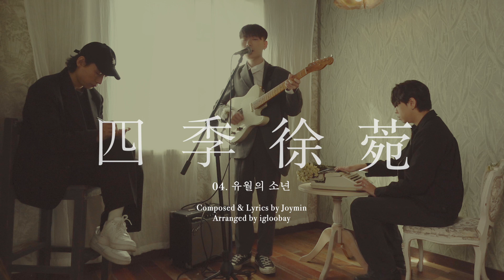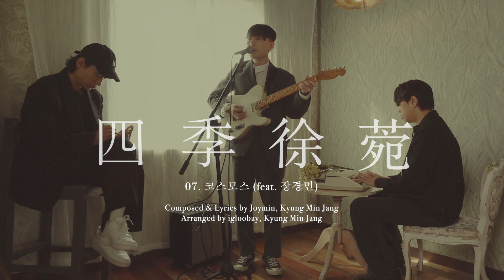[Audio] 이글루베이 - 四季徐菀 (사계서울) (Full Album)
이글루베이 정규 2집 '四季徐菀 (사계서울)'

_Track List

00:00 01. 기억
01:34 02. 연홍의 달 (feat. 우정)
04:47 03. 춘몽
08:30 04. 유월의 소년
12:06 05. 여름비
16:58 06. 윤슬 (feat. 변하은)
20:07 07. 코스모스 (feat. 장경민 of 라쿠나)
24:45 08. 일기
27:52 09. 몸짓
31:28 10. 백시
34:20 11. 설화
38:42 12. 신기루